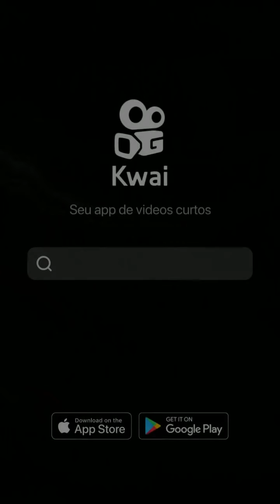5196741116875263491 play mp4 logo BR